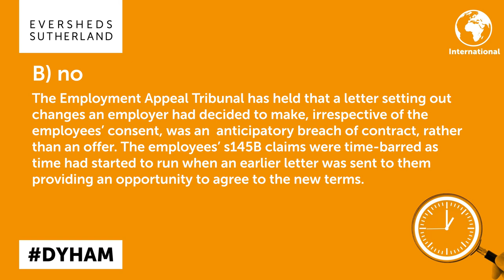England, Wales and Scotland: Time limits for s145B claims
Time limits for s145B claims: when does time start to run? See our latest 60 second video to find out more.